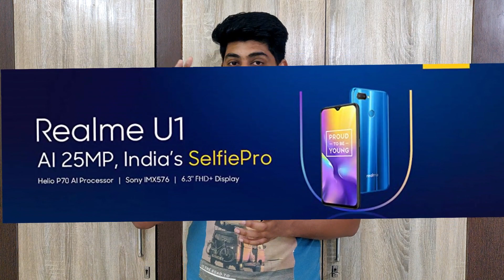REALME U1 vs ASUS ZENFONE MAX PRO M2 | WHICH IS BETTER??? | TECHNO DUDE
Hi Guys,